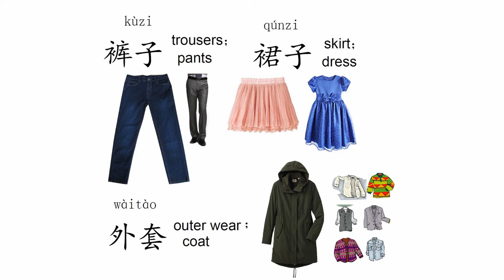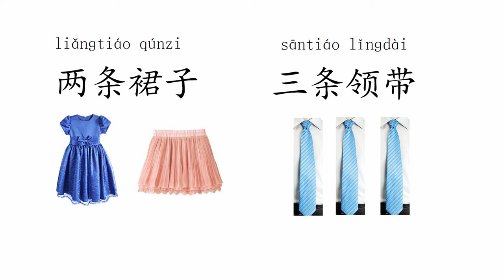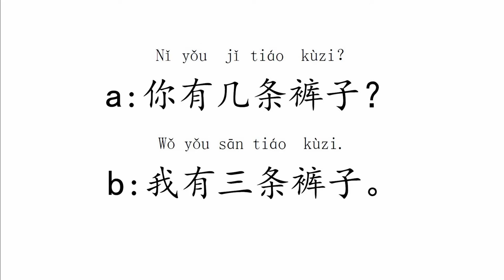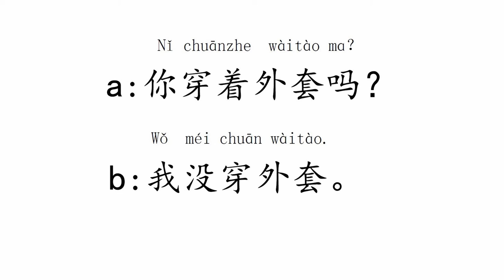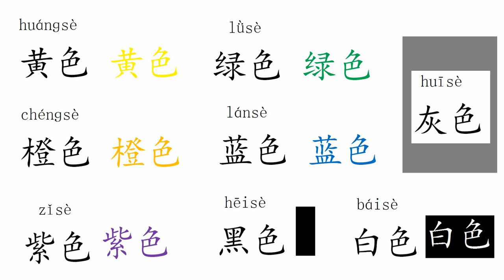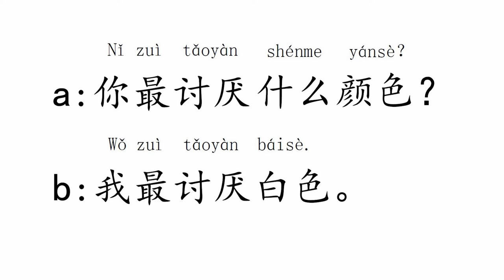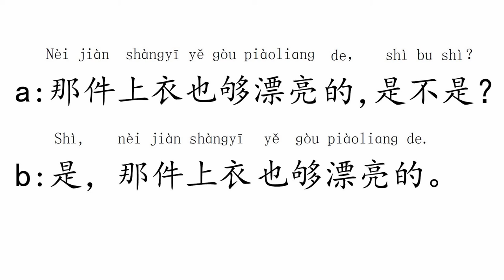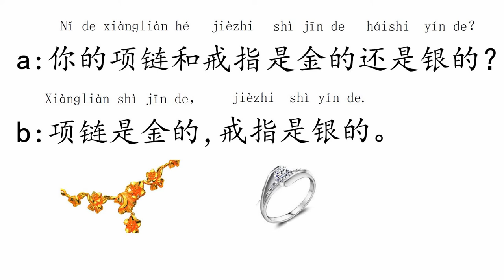Quick Chinese 1+1 Lesson 7 服装 Clothing